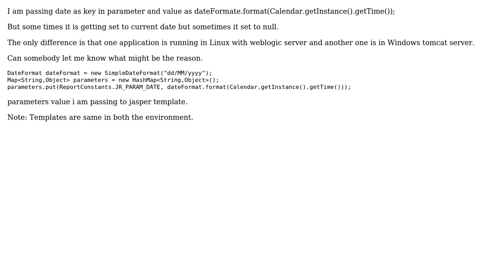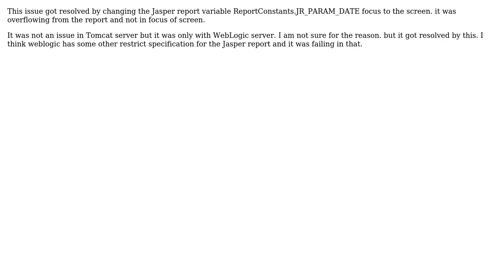during jasper report generation date value is not getting set sometimes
With thanks & praise to God, and with thanks to the many people who have made this project possible! You are responsible for your own actions.